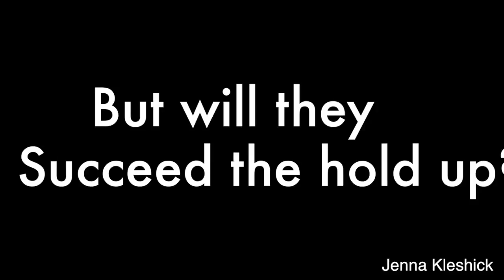Hold Up-Jenna Kleshick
This video is about Hold Up